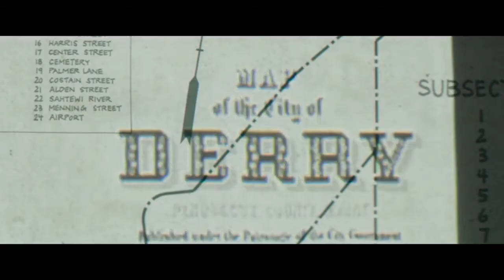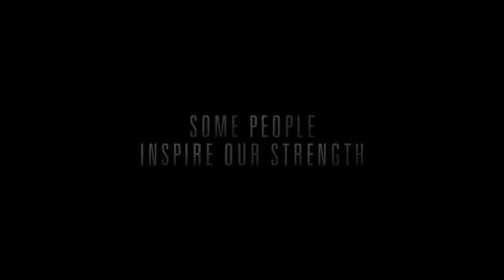Schon Gesehen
Okay okay ich weiss ich weiss ich bin spät dran ABER für gute Filme ist immer Zeit.
Ich habe hier jetzt mal paar der coole Filme zusammen getragen die vlt der eine oder andere verpasst hat.
naja zum Glück bin ich ja da (sich selbst auf die schulter klopf)